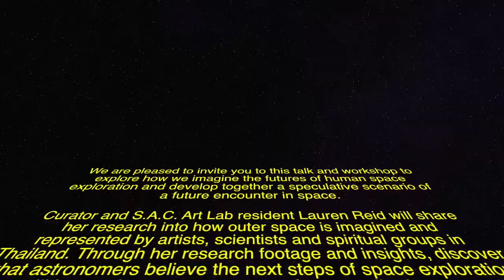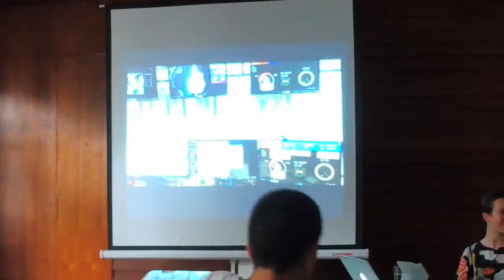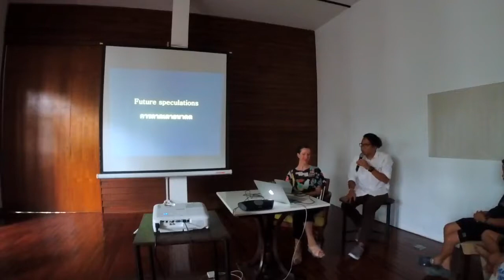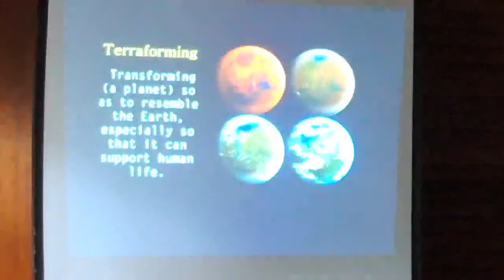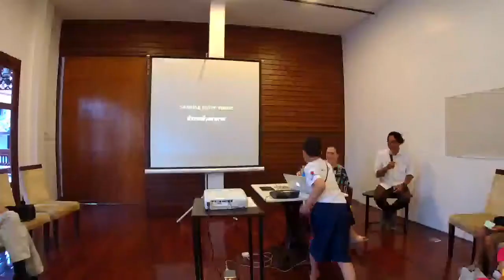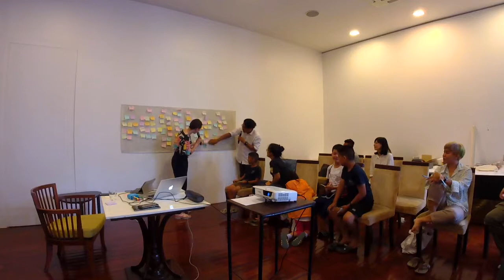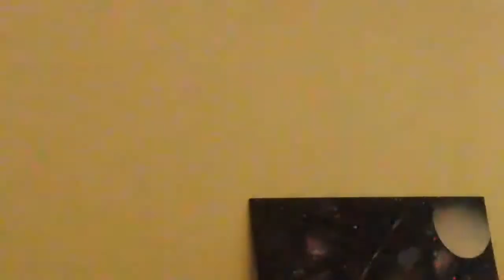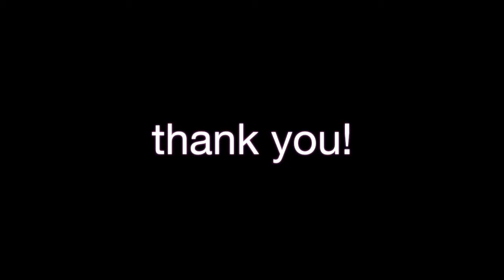Imagining Our Futures In Outer Space | Talk and Workshop by Lauren Reid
A talk and workshop 'Imagining Our Futures In Outer Space' by Lauren Reid at S.A.C. Art Lab on Saturday 21 July 2018.

This talk and workshop  explore how we imagine the futures of human space exploration and develop together a speculative scenario of a future encounter in space.

Curator and S.A.C. Art Lab resident Lauren Reid shares her research into how outer space is imagined and represented by artists, scientists and spiritual groups in Thailand. Through her research footage and insights, discover what astronomers believe the next steps of space exploration will be, and encounter scenes from meditating on a mountaintop with the extraterrestrial believer group, UFO Kaokala. Lauren also discusses the important role of artists in shaping our future - in particular, how creative visions have inspired real life scientific and technological breakthroughs.

In the second part of the session, Lauren Reid and a group  playfully start to explore creative questions related to space: what are the sights, smells, sounds and sensations that we might experience when journeying beyond the Earth? What ethical and philosophical questions do we need to ask as humans to prepare for space exploration? They bring their insights together and draw inspiration from lo-fi but imaginatively expansive scenes in films like ‘The Wild Blue Yonder’ (Werner Herzog 2005) and ‘Poetic Justice’ (Hollis Frampton 1972) to create one or more experimental film vignettes of a future landscape, sensation or event in outer space.